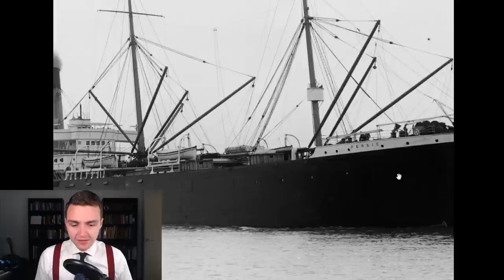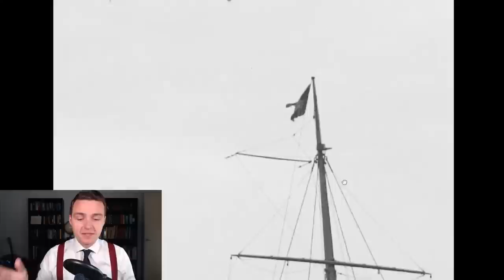Oceanliner Designs LIVE! Ep. 5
Join me Live as we review some spectacular photographs from the Victorian State Library of famous liners including Queen Mary, Strathnaver and many more.